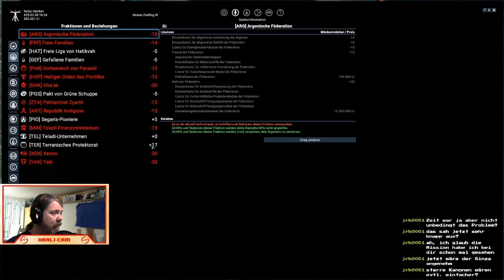X4 - WdM #023: Boronen retten [ger]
In der Hoffnung, dass es nach der HQ-Mission endlich mit dem Terraner-Plot weitergeht retten wir wie üblich den Boronen für die Forschung.

Mit Update 4.0 und Wiege der Menschheit ist der 2. DLC zu X4 Foundation am 16.03.21 erschienen. Zwei Jahre nach dem Release des Grundspiels hat sich dieses immer weiter entwickelt und die Entwickler versprechen, dass X4 jetzt den Stand hat, den sich die Spieler schon immer gewünscht haben. Mit einem leicht verstrahlten Einstieg prüfen wir, ob Egosoft dieses Versprechen halten kann.